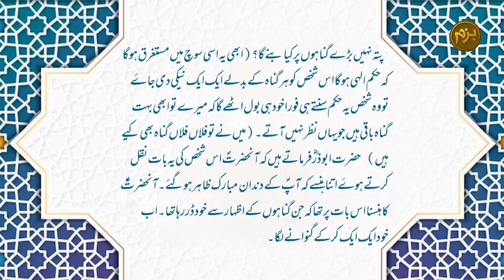Nabi ki Muskurahat | Hadees of the day | Hadees sharif | Hadees pak | Bazm